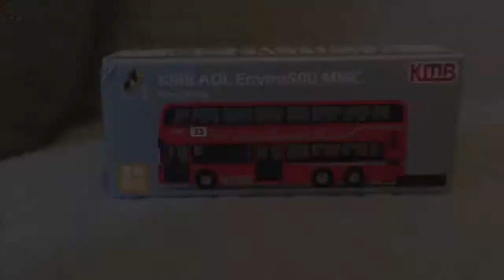MTR Rtrain ride